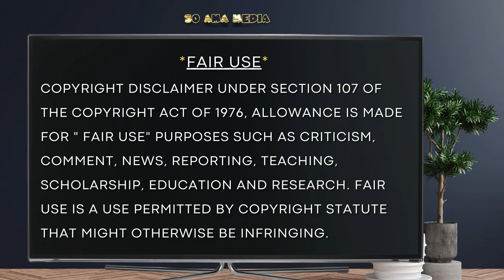🐝 Zoned in on - The Case of Joran van der Sloot.🩸1 of 5. 👀